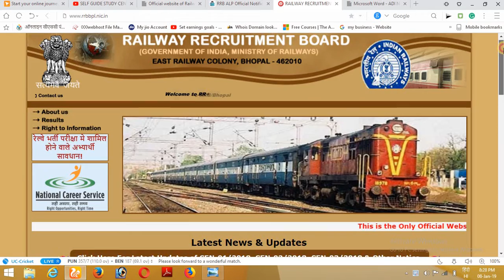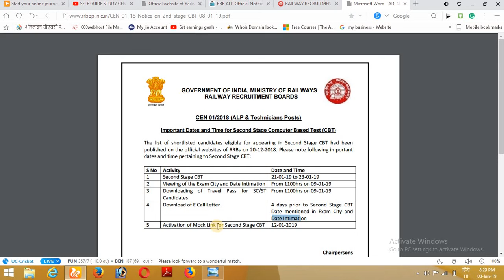ALP & TECHNICIAN EXAM DATE आ गयी है अभी देखें